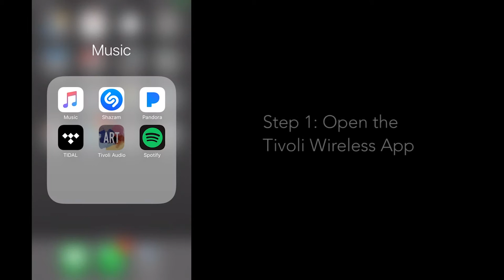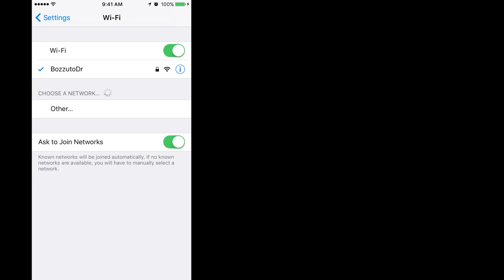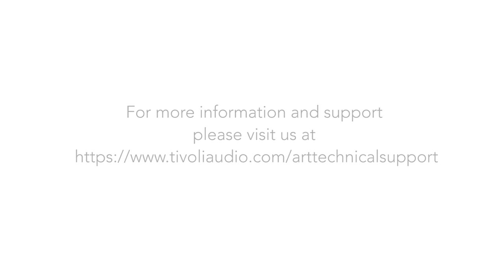Art by Tivoli - paramétrer la connexion Wi-Fi (anglais)